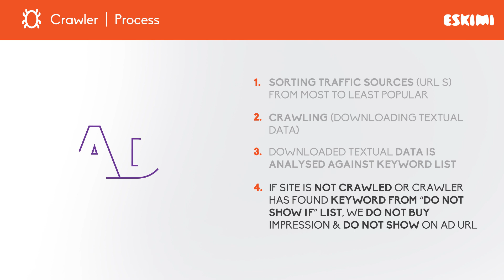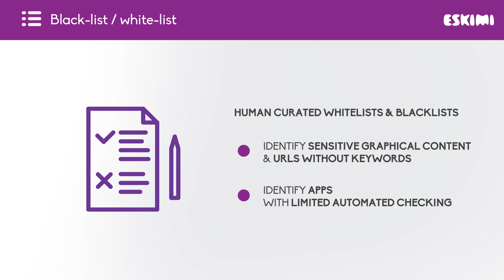ESKIMI Brand Safety Solutions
Eskimi DSP uses 5 layers of brand safety. Watch the video to learn more about our solutions!